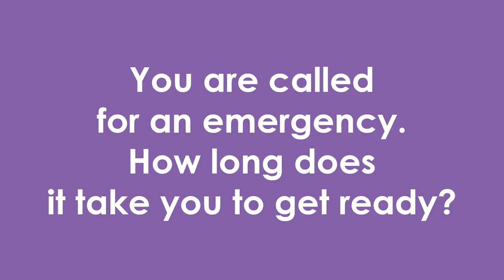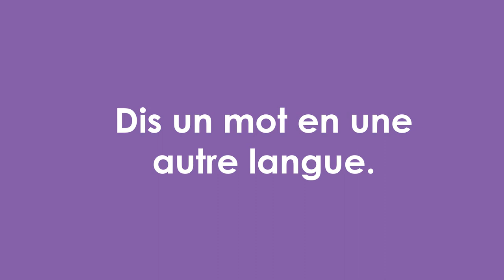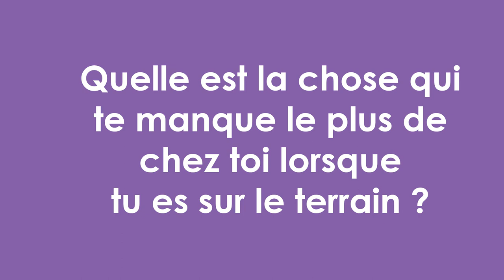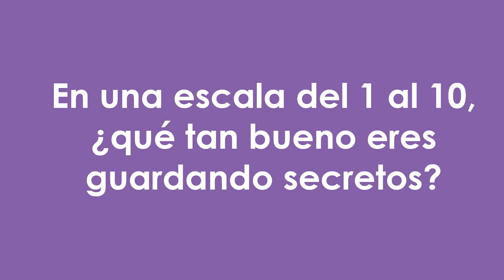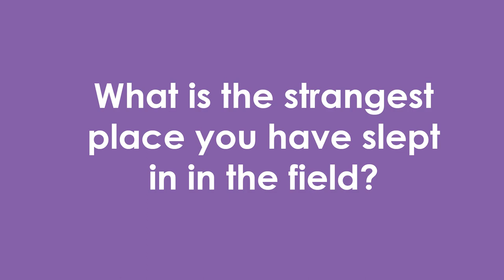Play "10 Questions" with the CCHN Community Members! - EPISODE 4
We asked some of the CCHN staff and community members  to answer 10 questions as fast as they could. Get to meet these great people and experienced practitioners who joined us in Caux for the World Summit on Frontline Humanitarian Negotiation!